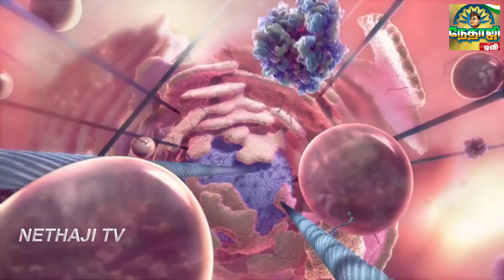Corona reduces death rate | கொரோனாவால் குறையும் மரணங்கள்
Credits
Host   -  Vijaya Kumari